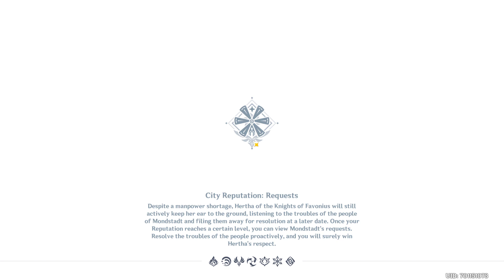[19/May/23] who dis (Part 2/2)